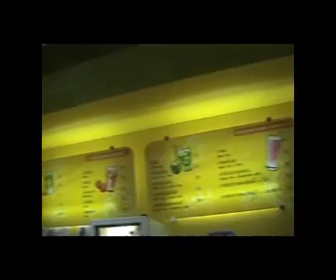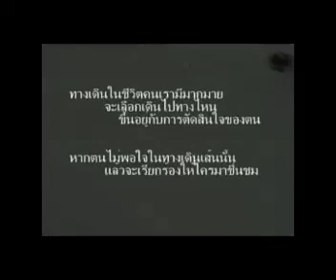หนังสั้นเรื่อง ทางเดิน วิชา Ideal Grad 5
วิดีโอหนังสั้นประกอบการนำเสนอผลงานในรายวิชา "บัณฑิตอุดมคติ 5 Ideal Graduate 5" รุ่นปีการศึกษา 2548 เทอมต้น เนื้อหาเกี่ยวกับปัญหาการค้าประเวณีในวัยรุ่น
รายชื่อผู้เรียน ได้แก่ รวินทร์ ยังน้อย (แอว) ณวิชช์ ตั้งจิตราพิทักษ์ (เติ้ล) ปรัชญาพงศ์ ยาศรี (กั๊ก) สุทธิศักดิ์ จำปาหวาย (ลักห์) เสกสรร ศรีวิเศษ (เอ) น้ำทิพย์ วรุณปิติกุล (เย่น) วัลยา เจนจิตติกุล (วัลย์) กุลยา วนวิทย์ (แคท) ชนนิกานต์ วิวัฒนวงศา (กานต์) ดวงภัทร พิริยะพงศ์ศักดิ์ (ส้ม) ปิยะนุช ดวงสมสา (แอน) มนตรี ชาวหัวเวียง (เก่ง) ชุติมา วัชโรบล (ชุ) นนทรี คชเสนี (พลอย) ปวิตรา ธนาพรสังสุทธิ์ (กลอย) ปันเจริญ อุนจะนำ (พึ่งพา) ภูวดล เจียวิริยบุญญา (ภู) วรานุช โถสุวรรณจินดา (อิ่ม) สิริวรา ปริตรกุล (แสตมป์)